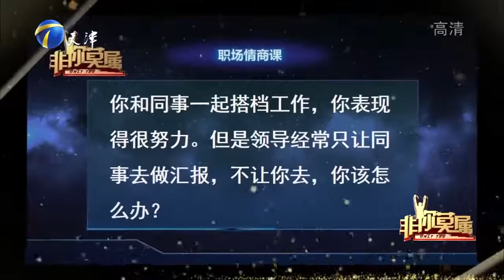播音主持专业小伙来求职获高度认可，企业家当场加薪丨非你莫属